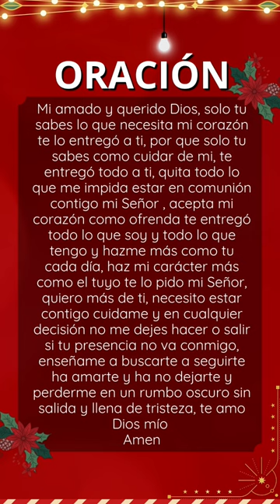oracion biblia cristianas evangelio salmos cristo jesus fé 1k frases viral shorts short